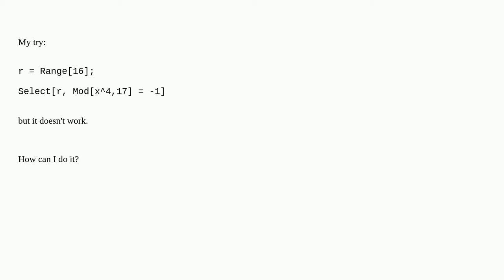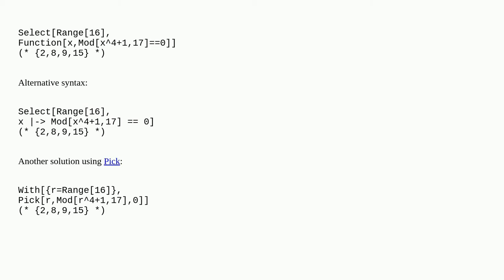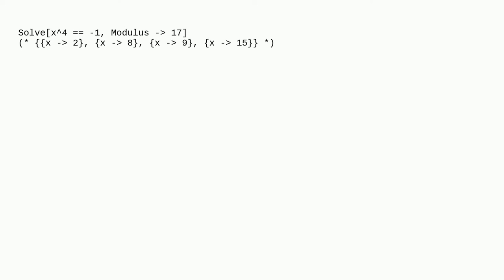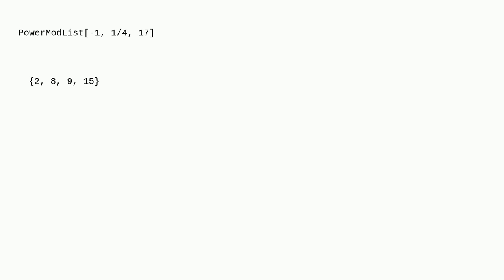Use the command Select to find all integers x in the list $r=Range[16]$ such that $Mod[x^4,17]=-1...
Use the command Select to find all integers x in the list $r=Range[16]$ such that $Mod[x^4,17]=-1$ and also try doing it by cases command

A special thanks goes out to the community

  filtering homework